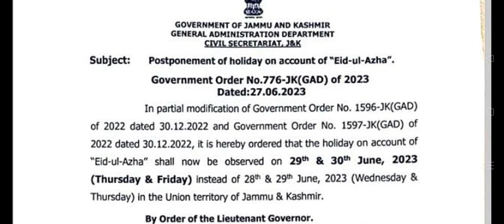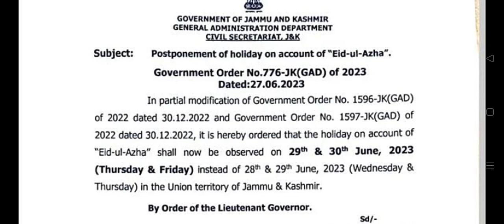Govt Order. Postponed Holiday 😲😲😍...Check Report. .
Big update. Holiday Postponed. check details.